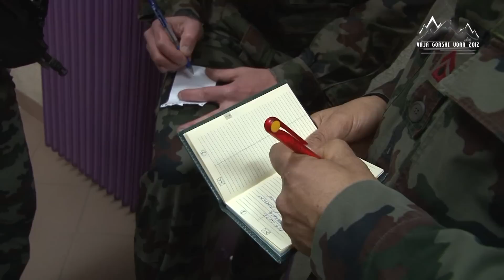Vaja Gorski udar 2012